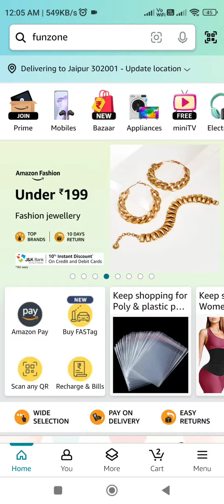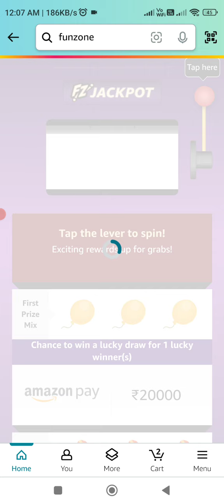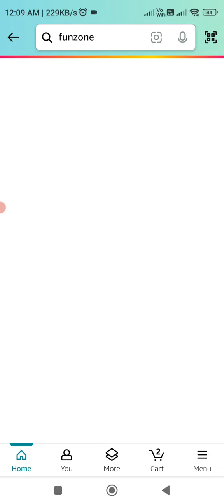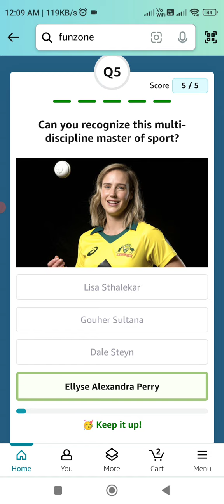Amazon T20 Cricket Mania Guess Win Weekly Cricket Mania Quiz Answer Today Amazon Samsung S24Quiz Ans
Weekly T-20 Highlights
Cricket Edition Pictionary
Amazon T20 Cricket Mania Guess Win Weekly Cricket Mania Quiz Answer Today Amazon OnePlus12R Quiz Answer Today
Amazon T20 Cricket Mania Guess Win Weekly Cricket Mania Quiz Answer Today Amazon OnePlus12R Quiz Answer Today all quiz